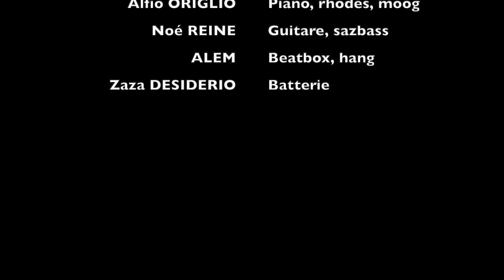JAZZ BEATBOX PROJECT: ALEM // ALFIO ORIGLIO // NOE REINE // ZAZA DESIDERIO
JAZZ BEATBOX PROJECT

🎹 Alfio Origlio: Claviers
🎤 Alem: Beatbox
🎸 Noé Reine: Guitare
🥁 Zaza Desiderio: Batterie

📸 Filmé au Jazz Club de Grenoble par DOMINIQUE DELEPIERRE.

I'm a professional beatboxer, since 2012.
And I'm the World Champion (Solo + Duo category) in 2015 !

If you want to listen to my Beatbox, I invite you to click on this playlists

Alem